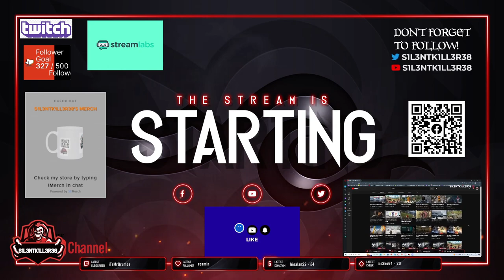teenage mutant ninja turtles shredders revenge part 1 -No Commentary